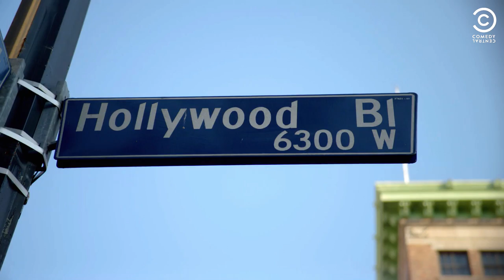Russell Howard & Mum: USA Road Trip Season 2 Trailer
Russell Howard and his mum are back for another eye-opening trip around the USA, meeting an array of weird and wonderful characters and experiencing their unusual hobbies and obsessions.